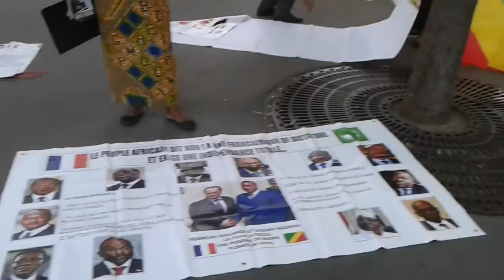LE GRAND MESSAGE DE LA GRANDE RÉSISTANTE MAMAN CHRISTINE ZEKOU PANAFRICAINE DEBOUT AVEC LES PARENTS CONGOLAIS POUR DIRE NON NON NON A MR 8% SASSOU 666 DOIT PARTIR SANS CONDITION DU CONGO BRAZZAVILLE
PARIS LE 13 AOÛT 2016 A LA PLACE DE CHÂTELET

0:00